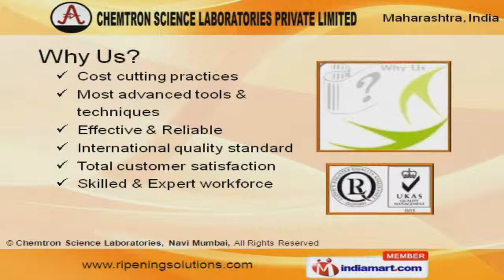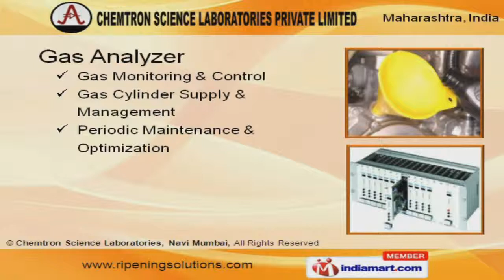Ripening Gas by Chemtron Science Laboratories, Navi Mumbai, Navi Mumbai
Welcome to Chemtron Science Laboratories Private Limited, Manufacturer and Service Provider of Fruit Ripening Solution, Industrial Gases and Gas Handling Equipments. We are an ISO 9001:2000 certified company, established in 2004 at Mumbai. Our state-of-the-art infrastructure makes us stand apart from also-rans. Most advanced tools, international quality standard and total customer satisfaction are the strengths of our organization. We offer a vast range of Ripening Gas, Gas Analyzer and Ripening Systems. Our Ripening Gases are best in the industry amongst others. Gas Analyzers offered by us are widely acclaimed in the market. Our Ripening Systems are well known for their outstanding performance. We also provide Manual Dosing Using Cylinders that are extremely reliable. Along with that we offer Complete Ripening Management Solutions that are a class apart.